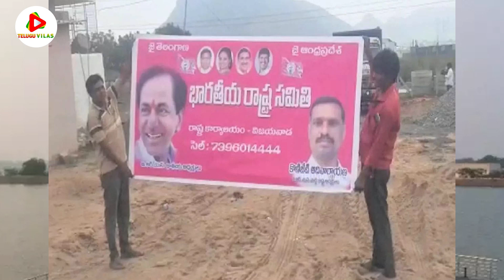Chandrababu Naidu Special Foucs On Telangana Politics | BRS VS TDP VS BJP | Telugu Vilas Media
All you need to do is PRESS THE BELL ICON next to the Subscribe button! cine political gps YouTube channel offers latest news videos on Politics, Business, Cricket, Bollywood, Lifestyle, Auto, Technology, Travel, Entertainment and a lot more